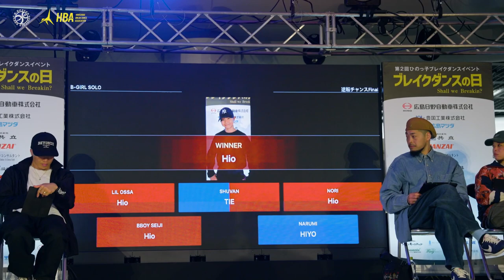【Chance Cypher B-girl FINAL】HIYO vs Hio ｜BREAK DANCE DAY - ブレイクダンスの日 ｜FEworks